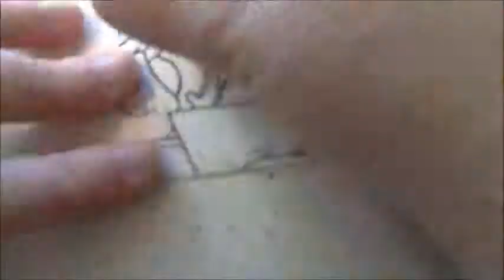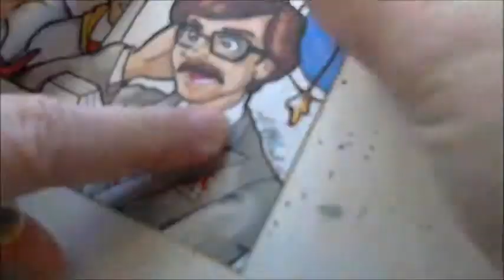Fun with Sketching: Drawing Gary Owens!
A time-lapse sketch of one of my favorite voice talents, Gary Owens, who left us on February 12, 2015.  :(

Gary and his "audience" were sketched on Bristol board with pencil, then inked with Prismacolor pens and colored with Copic markers. For fun, I thought I'd add a few tidbits about him for those who weren't aware of his talents.  You've heard his voice, you just may not have known it!